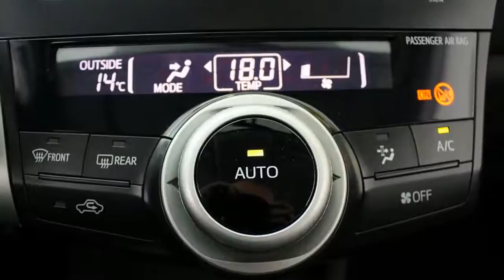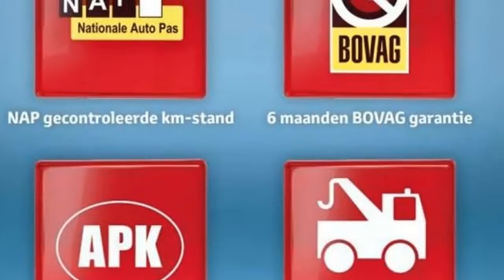Toyota Prius Wagon 1.8 Aspiration Navi, Climate Control, 17" L.m. velgen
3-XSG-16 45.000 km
  Prijs:     € 29.725
  Merk:     Toyota
  Model:     Prius
  Type:     Wagon 1.8 Aspiration Navi, Climate Control, 17" L.m. velgen
  Bouwjaar:     2014
  Transmissie:     automaat
  Kleur:     Zilver metallic
  BTW/Marge:     btw

Accessoires
* ABS
* Achterbank neerklapbaar in delen
* Achteruitrijcamera
* Airbag(s) knie
* Airbag bestuurder
* Airbag passagier
* Airbags
* Audiobediening op het stuurwiel
* BAS
* Bestuurdersstoel met verstelbare zithoogte
* Bluetooth Carkit
* Boordcomputer
* Buitenspiegels elektrisch verstelbaar, verwarmbaar en inklapbaar
* Carkit
* Climate control
* Cruise control
* Dagrijverlichting led
* Deelbare achterbank (ongelijke delen)
* EBD
* ECC
* Gordijnairbags
* Head-up display
* Hoofdsteunen actief
* Infotainment
* Keyless entry
* Lendesteunen verstelbaar
* Lichtmetalen velgen 16 inch
* Lichtmetalen wielen
* Metallic lak
* Middenarmsteun voor
* Mistlampen voor
* Multimedia voorbereiding
* Navigatiesysteem
* Panoramadak
* Regensensor
* Side-airbags voor
* Stabiliteitsregeling
* Startonderbreking
* Stuur bekleed met leder
* Stuurbekrachtiging
* Stuurkolom in hoogte verstelbaar
* Stuur multifunctioneel
* Traction control
* Verwarmbare buitenspiegels
* Zij-airbags voor

Let op, het betreft hier een company car, derhalve kan de actuele kilometerstand afwijken. Neemt u voor meer informatie en de actuele kilometerstand contact op met een van onze verkopers.

Aanbieder
Van Dorst Roosendaal B.V.
Vlierwerf 12
4704SB ROOSENDAAL